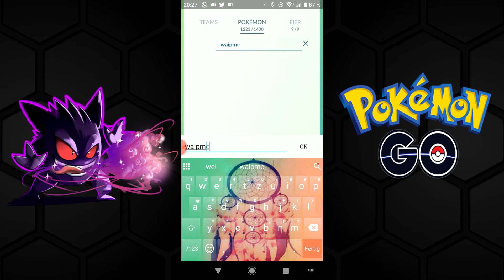🔥 OMG! Das Geschenk Event Ballert richtig rein #016 🔥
Omg so viele Eier gehatcht so viel gutes dabei omg was geht ab :D
- 2x 100% in 2 tagen
- unser 6tes riolu
- erstes alola shiny aus nem ei